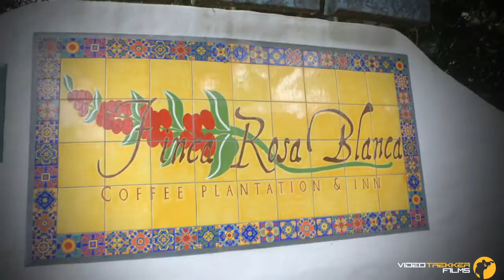Hotel Finca Rosa Blanca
The Finca Rosa Blanca Resort is a coffee farm plantation and luxurious inn that crowns the central valley mountain highlands of Costa Rica. Located only a short distance from the San Jose International Airport, it has long offered eco-travelers a luxurious, sustainable boutique hotel experience.

Produced By: VideoTrekker Films

Cameras Used:

Canon c300
Camon 60d